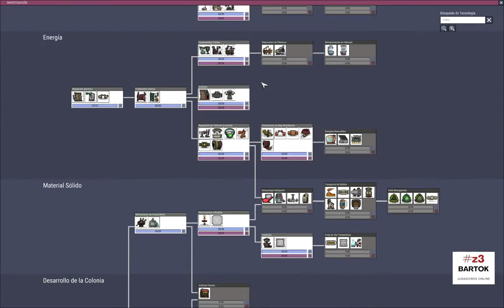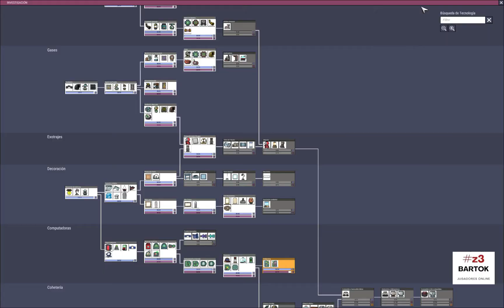OXYGEN not INCUDED ep6